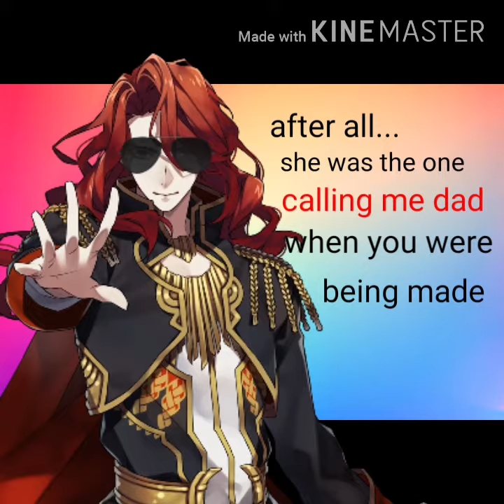poolius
he is poopoo